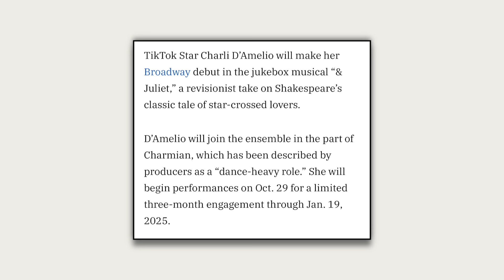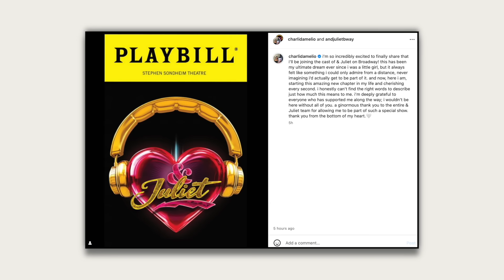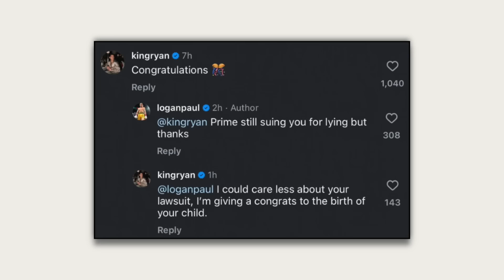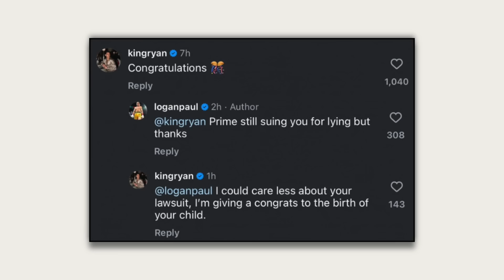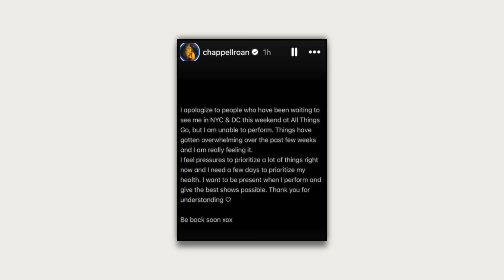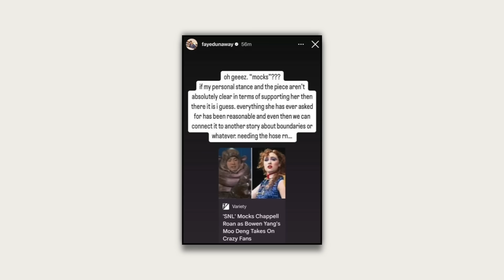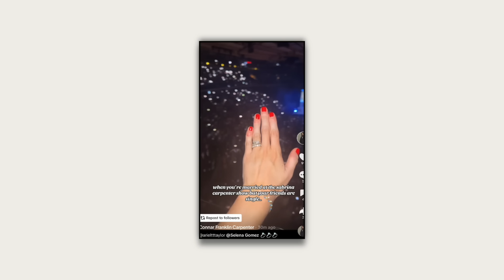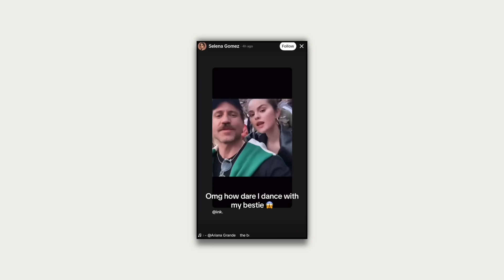SELENA GOMEZ IS MESSY ... boyfriend drama + more (weekly teacap)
Shorts : @spillsessions